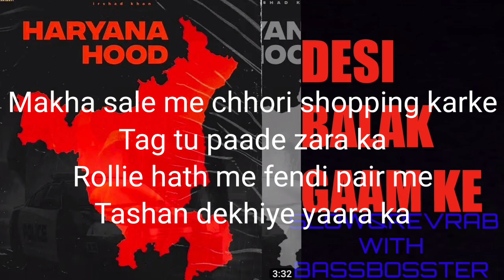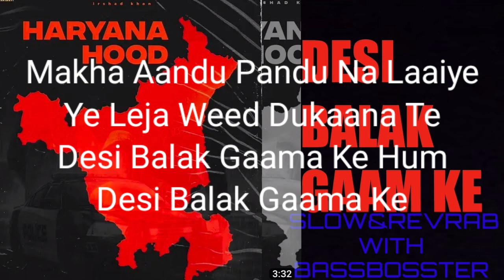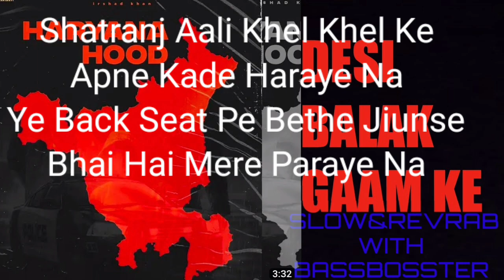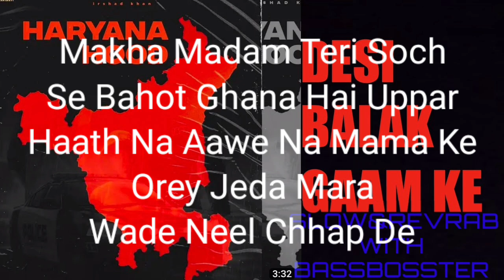Haryana hood Slow+reverb lyrics song